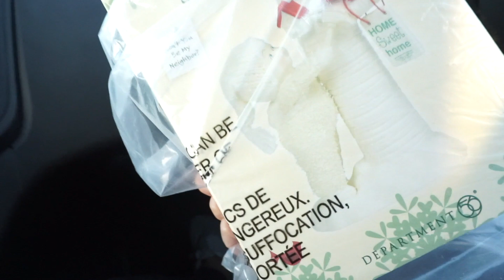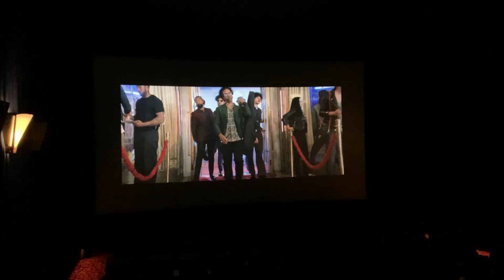A College Graduation and Going to the Movies | Vlogmas Day 21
Today we went to our sister's boyfriend's graduation and then drove back to Des Moines for Winter Break!

FAQ
-what grade are you in? We are in our third year of undergrad, but we are graduating a year early so it’s our senior year.
-what are you in school for? We are both majoring in human physiology and are planning on attending PT school next year.